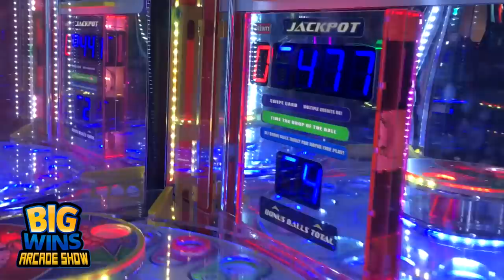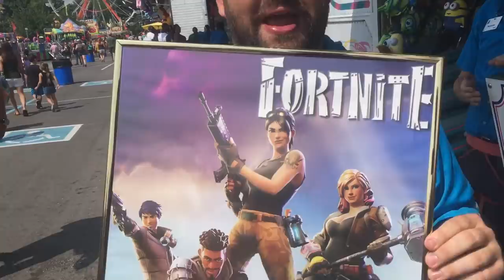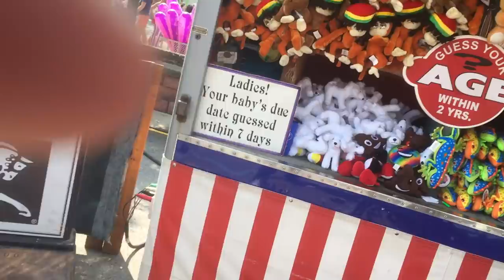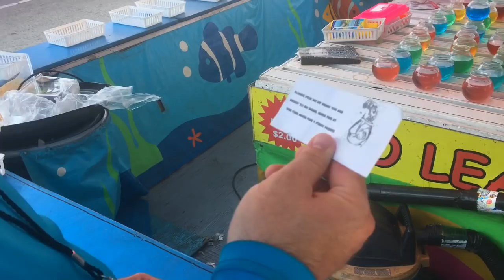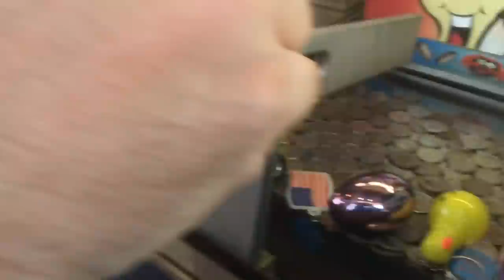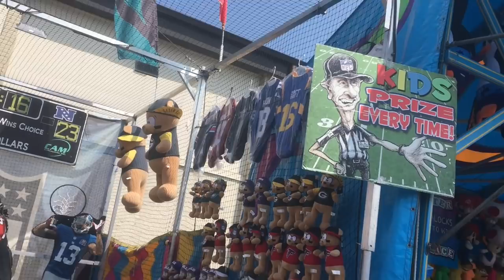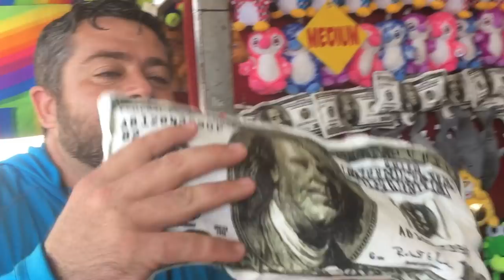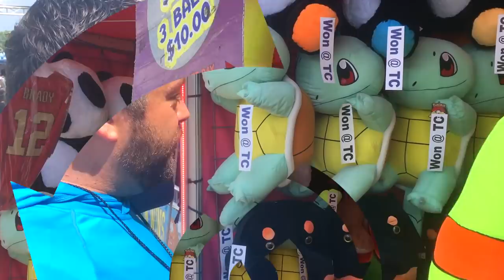Episode 16: "Our Largest Win Ever!!!" Carnival Games, Indiana State Fair - Big Wins! Arcade Show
Adam and Andy go to the Indiana State Fair and win their BIGGEST PRIZE EVER!